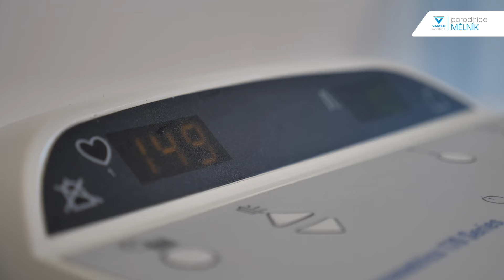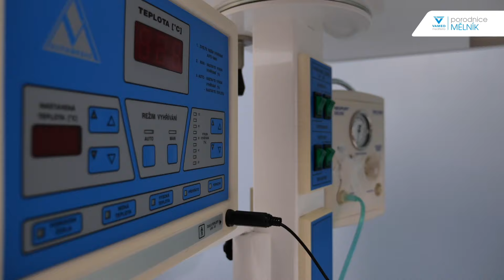Porodnice Mělník hledá nové posily do týmu!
Pečujte s námi srdcem.